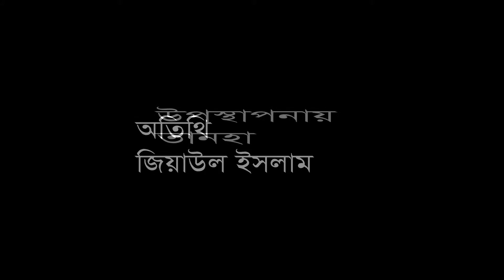কফি হাউজের আড্ডা | Channel 26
Channel26 কফি হাউজের আড্ডা